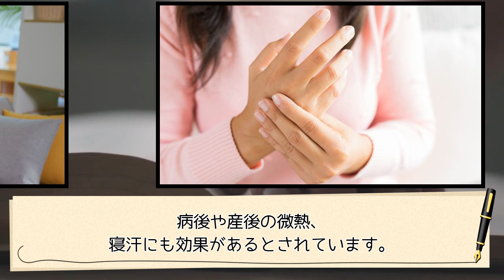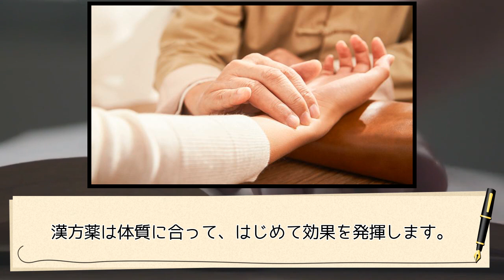㊺#桂枝湯 悪寒 発熱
㊺#桂枝湯　悪寒

著者　鈴木　洋